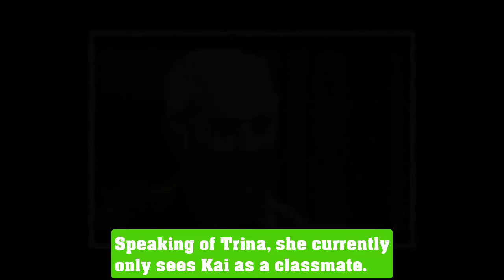UPDATE NEW. General Hospital Spoilers. Tuesday, November 19, 2024 | GH 2022